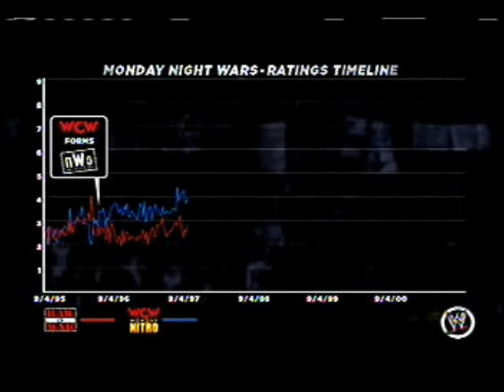Let's Play WWE 13's Attitude Era Mode: The Rise of D-X! Ep.3: One Night Only!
I know in the video is said episode 2, but that is only becuase of my minor set back.